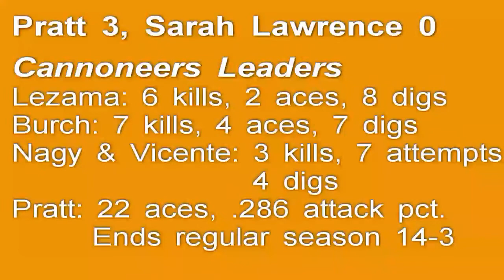Women's Volleyball: Pratt ends regular season 14-3, tops Sarah Lawrence 3-0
In her final home match as a Cannoneer, senior Diana Lezama led all players with eight digs to go along with six kills and a pair of aces in a 3-0 win over Sarah Lawrence College. Charlotte Burch added seven kills, seven digs and four aces as Pratt wrapped up the regular season 14-3.